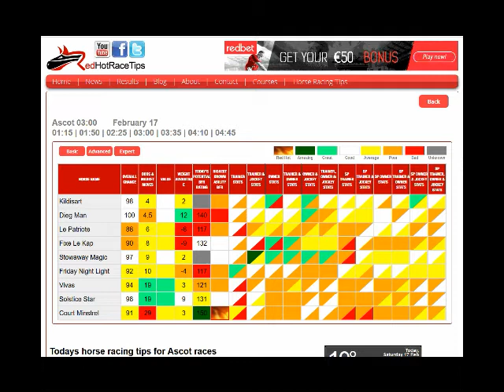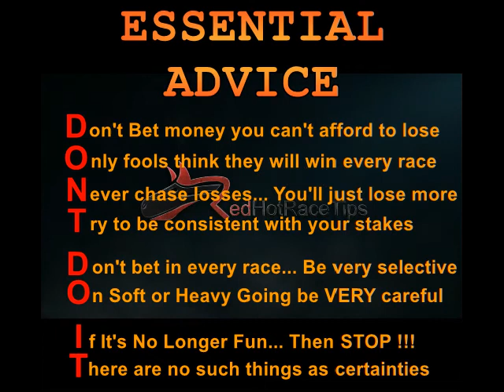Horse Racing Tips Today… 17/02/18 Ascot races NAP from RedHotRaceTips.co.uk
Horse Racing Tips for Ascot on the 18th February 2018 are typically available in numerous places...

But only supply FREE Detailed Evaluation of over 1,000 statistics for Every Horse in Every Race, Daily all over the UK & Ireland...

Get hold of LIVE updates of the very latest info by...

Every little thing is completely colour coded for “at a glance” statistical analysis...

Yet you are able to drill down for more comprehensive analysis of each race, when compared with what is provided anywhere else.

What's more, calculations are adjusted live to take into account Market Moves, Going changes & numerous other variable factors...

Clearly, this is not the kind of vague and generalised Racing Tips for Ascot in February you get from nearly all TV pundits and newspaper Tipsters, that plays straight into the bookmakers grasp.

Instead, this is definitely the top notch assessment which will finally allow you to overcome UK bookies with your horse race betting at Ascot and anywhere else.

Yes, Pricewise tips in the Racing Post & Hugh Taylor tips on At The Races are definitely much better than most…

But for the absolute best FREE Ascot horse racing tips today, Mr Gamble and RedHotRaceTips are the combination you need.

It doesn’t make a difference whether it’s today's racing tips for Ascot on the 18th February 2018 or you are searching for 2018 Cheltenham Tips, 2018 Royal Ascot tips, 2018 Grand National tips or something else…

We are not sharing generalised opinions or day-old information... We will provide you with the UP TO DATE DATA that you need to achieve success.

Not only that. These are FREE horse racing Tips !